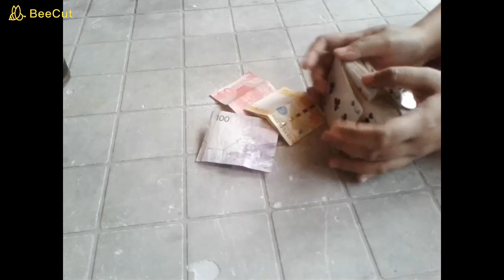Zoey... Meow Meow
Zoey
Persian Cat
Famous Cat
Cutest Cat